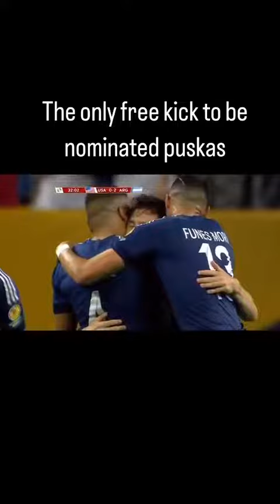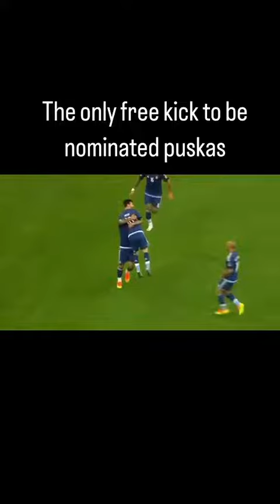Only Freekick ever Nominated for PUSKAS Award